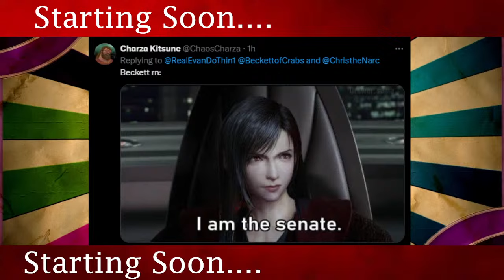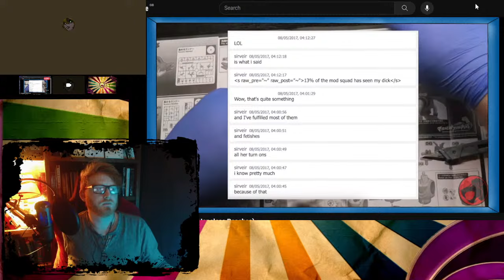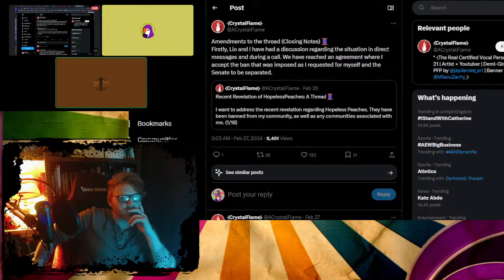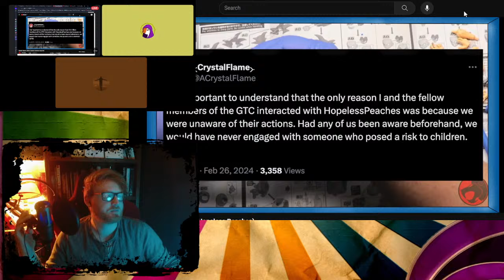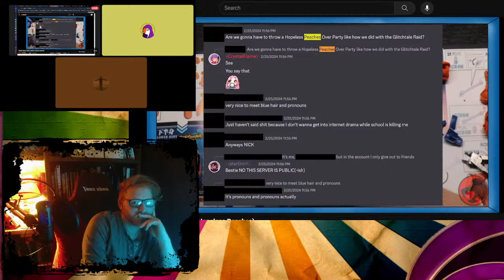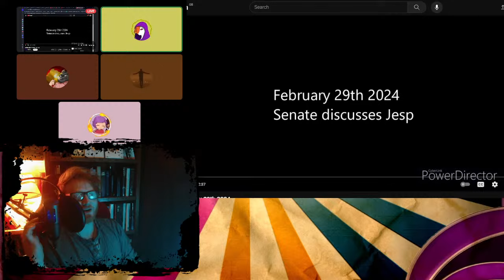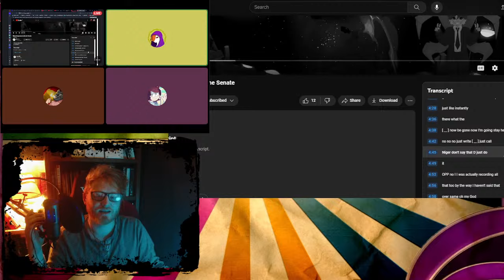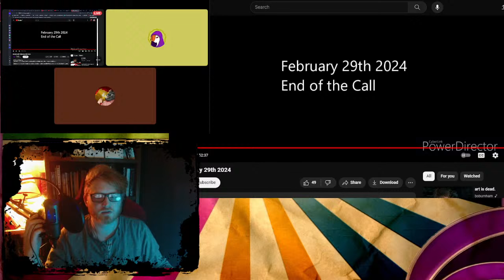COPECAST: LIO RESPONDS, PEACHES RUNS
►►► INTRO MUSIC ◄◄◄

Ken Ashcorp - 20 Percent Cooler